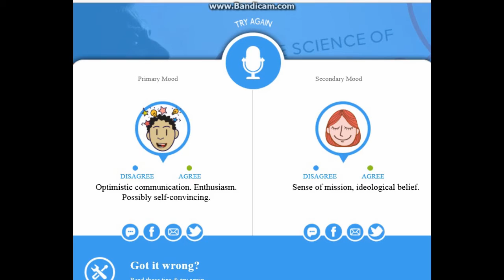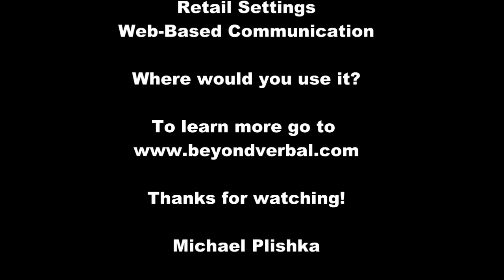A Short Demo of BeyondVerbal.com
At BeyondVerbal.com they been analyzing people's voices to determine emotions based upon vocal intonations.  Here's a quick demo I did.